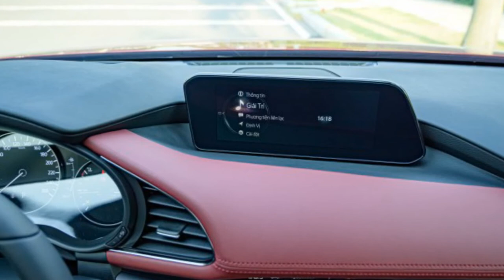Giá bán mẫu xe Mazda 3 giảm mạnh tại các đại lý quyết đua tranh doanh số với Kia K3 | THẾ GIỚI XE360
Nhà sản xuất, đại lý phân phối xe Mazda tại Việt Nam đang nỗ lực cải thiện doanh số, duy trì mạch tăng trưởng cho mẫu Mazda3 nhằm đòi lại ngôi vương ở phân khúc sedan hạng C sau hai năm liên tiếp để mất vào tay Kia K3. Giữa tháng 10, nhà sản xuất, đại lý phân phối Mazda3 tiếp tục tạo sức hút cho mẫu xe này bằng chính sách giảm giá bán lên đến hàng chục triệu đồng.